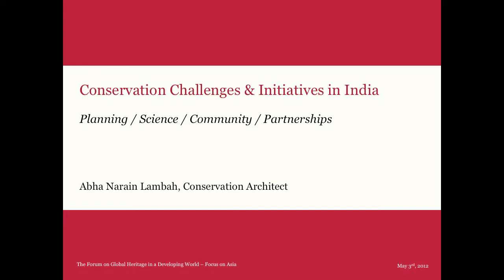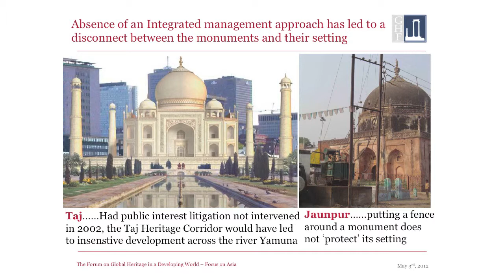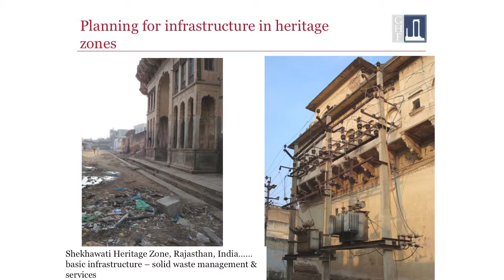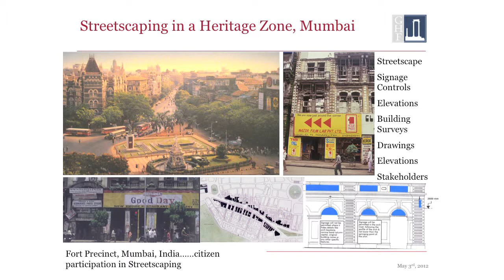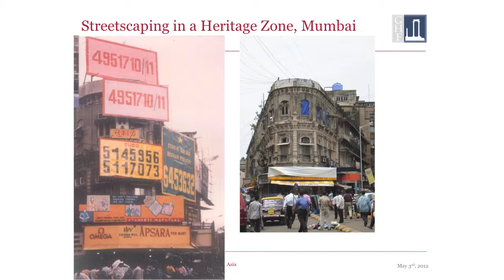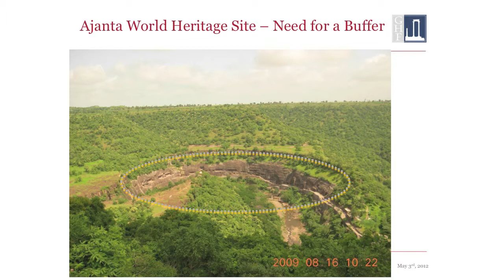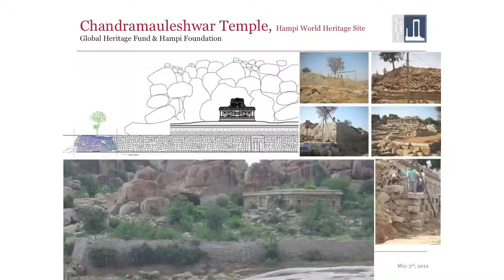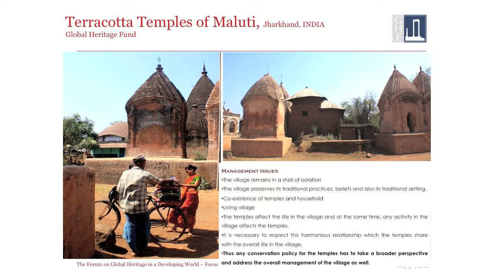GHF Forum 2012: Conservation Challenges and Initiatives in India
Conservation Challenges and Initiatives in India
Ms. Abha Narain Lambah, Principal Architect, Lambah Associates, India